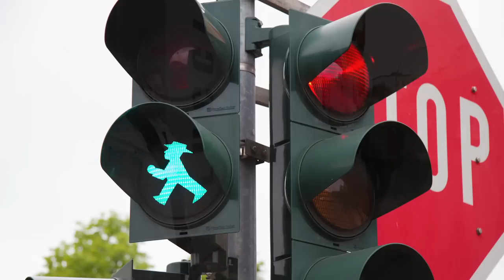Kultur Prag og Berlin Del 2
Kultur rejse til Prag og Berlin maj 2012